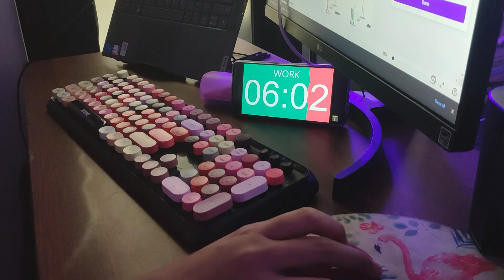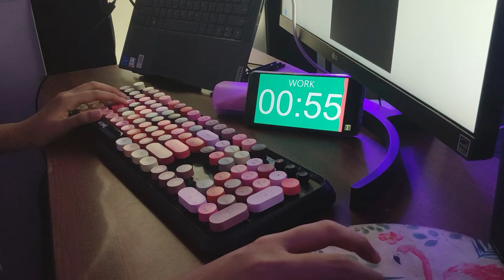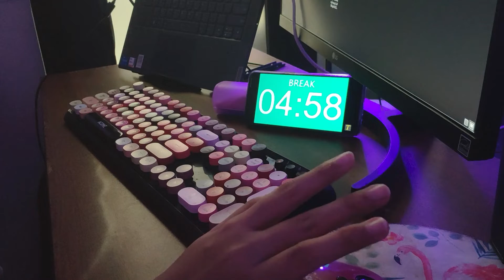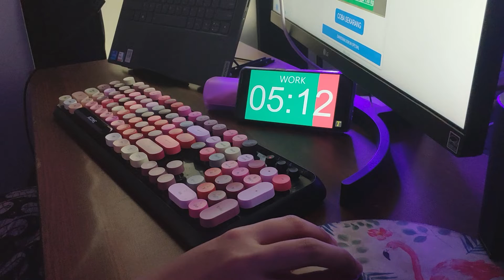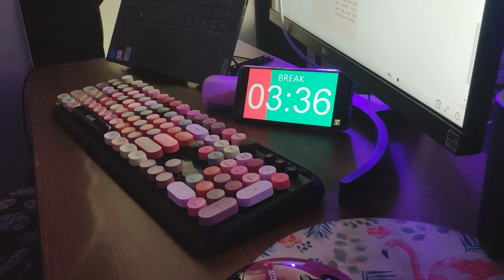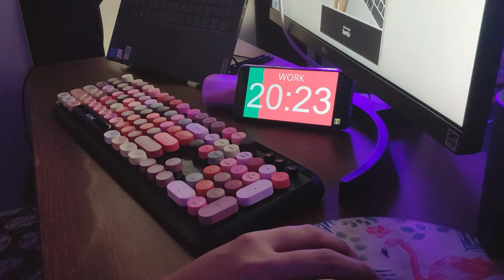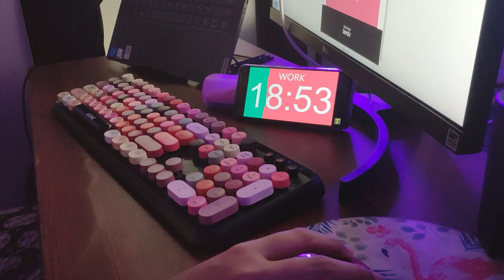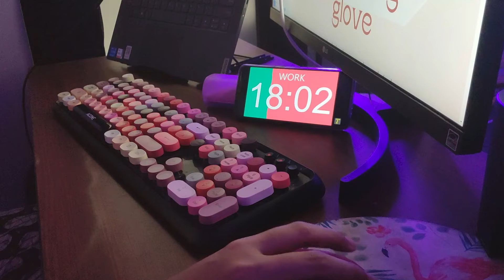Study & Work with Me | Full Pomodoro Session 4 x 25 min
Happy International Labor Day, everyone!

I thought it may be a good idea to have a pomodoro session video published today. Pomodoro technique has been really works for me. It is a dedicated timed productivity session to help maximize your focus and work you get done. You set 25 mins time to work and break for 5 mins and do it again for total 2 hours.

This a realistic situation when I work, you can see my cat sleeping on the table at 01:10:37 🌟 I hope that the video gives you a little bit of company while you get work done!

Love,
Lona ASMR🌙